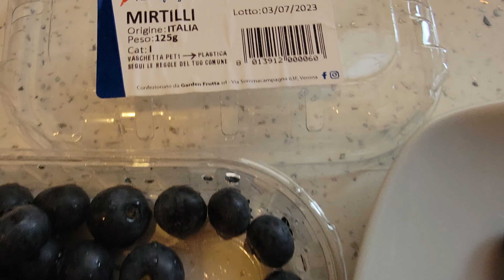Baby Mila's Berry Battle: Blueberries vs. Strawberries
In Baby Mila's Berry Battle, Blueberries vs. Strawberries, Strawberries prove themselves to be the champion! Watch as Baby Mila gobbles up as many berries as she can, and see which berry will win the battle!

Super cute and educational, Baby Mila's Berry Battle is the perfect way to learn about the different types of berries and their properties. This playtime is sure to entertain and educate your little one at the same time!

baby babyfirstfood best stroller car seat stroller child children dad dadlife daughter family firstborn firsttime kid kids kids playing kids stories kids toys kids videos laughter love mom momlife momma mommy my daughter pea plat shirts short toddlers top rated travel stroller uppa uppa baby uppababy videos for kids viral viralshort viralshorts viralvideo viralvideos vista vista v2